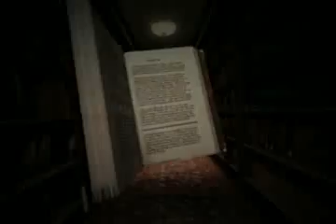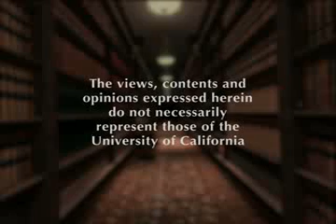Switchfoot Unplugged 2008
Singer and guitarist Jon Foreman of Switchfoot talks about the art of writing songs in this program presented by the Writer's Symposium by the Sea at Point Loma Nazarene University. Series: "Writer's Symposium By The Sea" [3/2008] [Humanities] [Arts and Music] [Show ID: 13983]